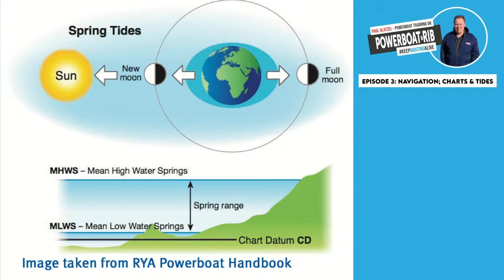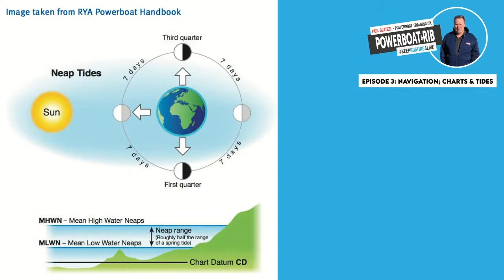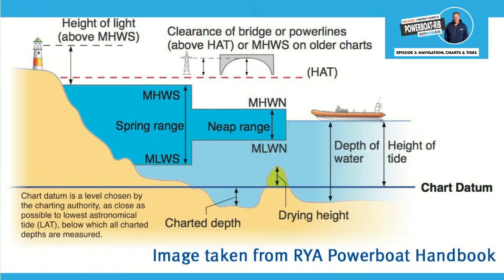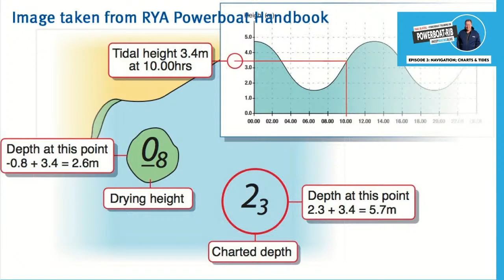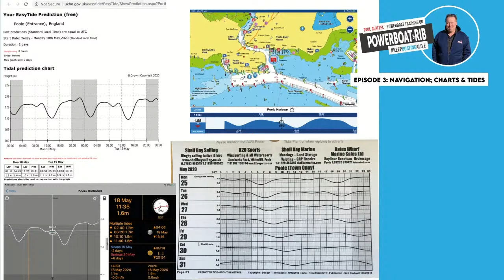How to: Navigate a boat and learn about tides - PBRTV - Episode 3 - Navigation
PBRTV Live session with RYA instructor Paul Glatzel, talking all things boat boat navigation in this introduction to boating series by Powerboat And RIB